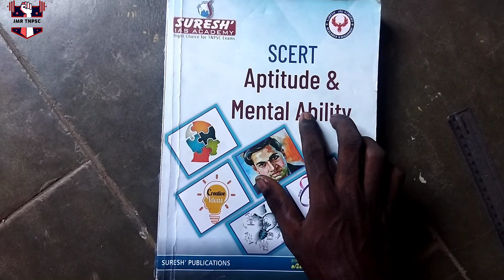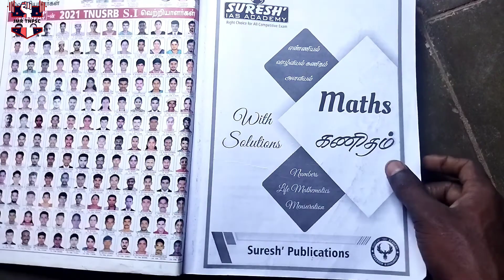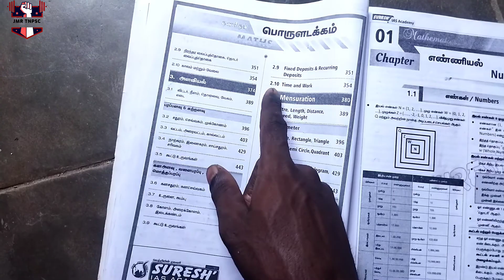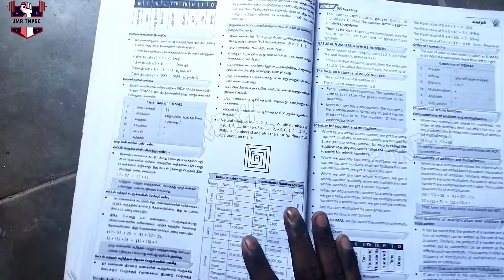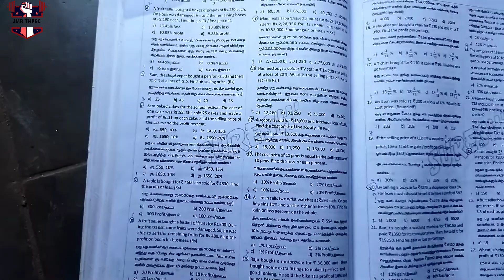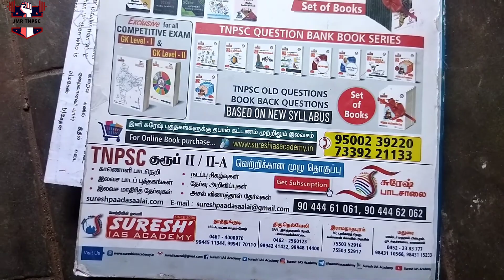Suresh IAS Academy Book Review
This Book Review Is Only For My Opinion Otherwise Anybody Can take Your Own decision To Buy A Book After Studying Purpose.